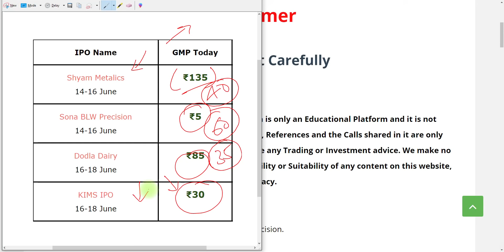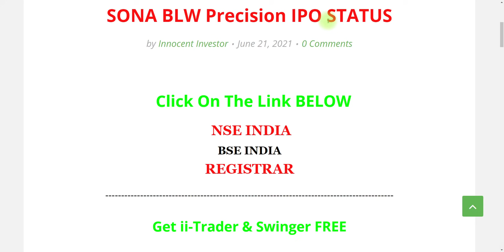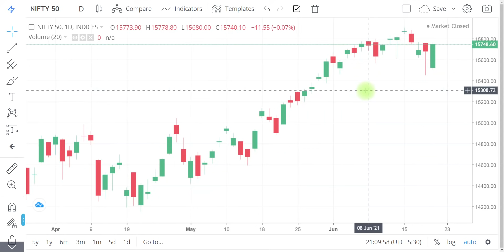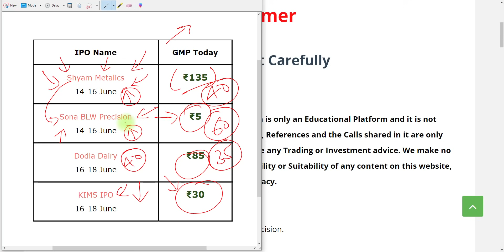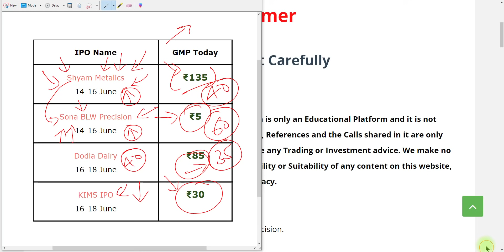WHY GREY MARKET PREMIUM IS DOWN DRASTICALLY ? | LATEST IPO PREMIUM | HOW TO CHECK IPO STATUS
"OR"
Open Account With No.1 Full-Time Broker
                                " OR"
Open Account With India's No.1 Broker
                                 "OR"
Open FREE Account With IIFL

Regards-
("ii")
Innocent Investor